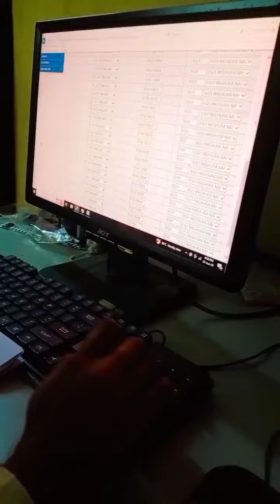Typing speed in Numeric